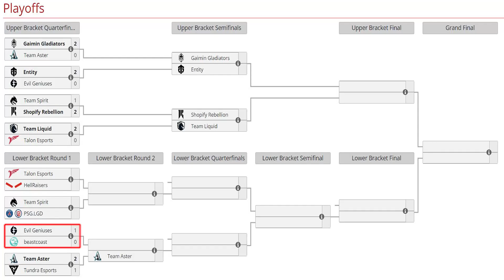EG vs BEASTCOAST [GAME 2] BO3 - ELIMINACION! "MATTHEW vs SCOFIELD" - LIMA MAJOR 2023 DOTA 2